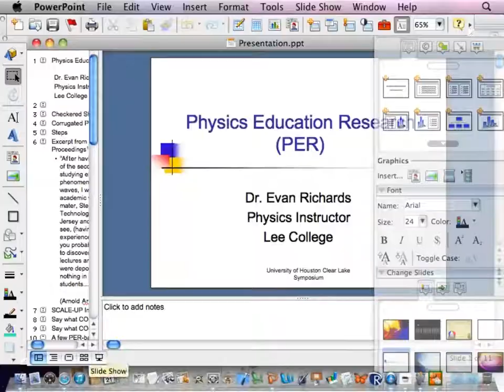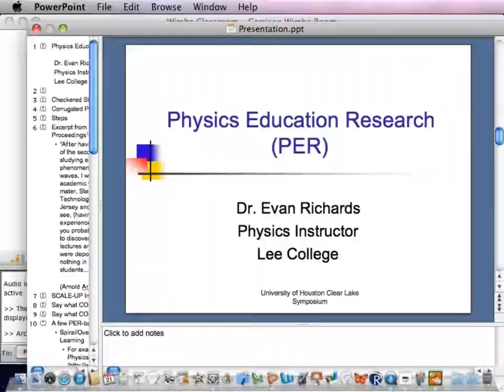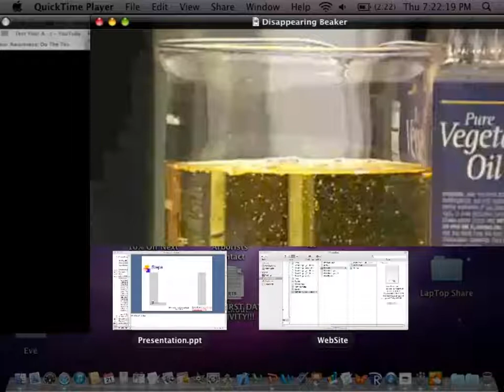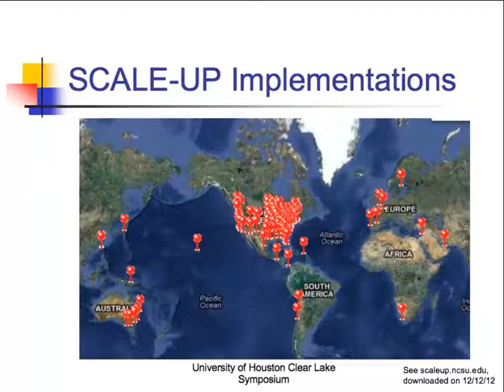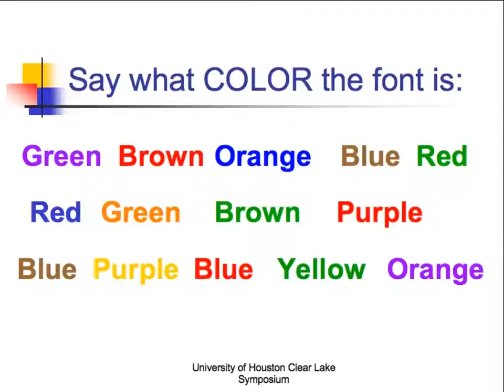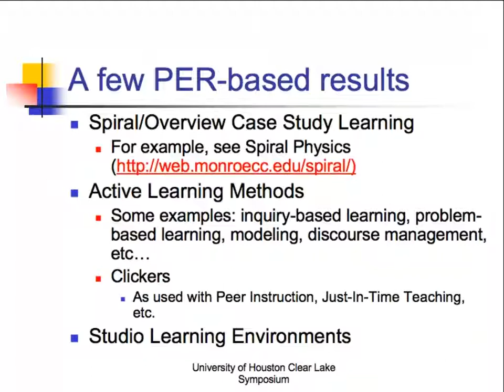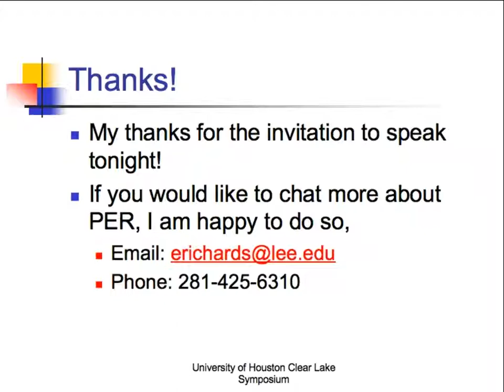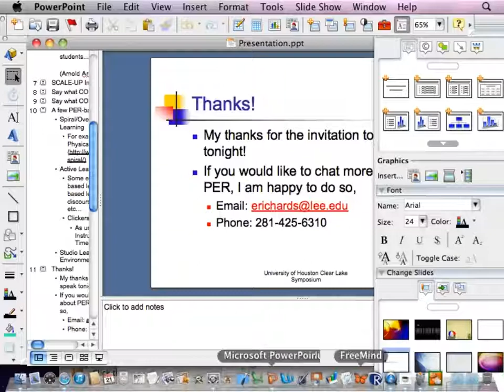Physics Education Research (PER)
Dr. Evan Richards, Physics Instructor, Lee College